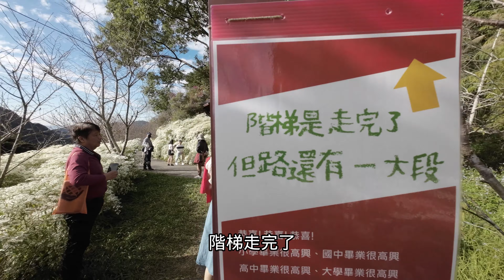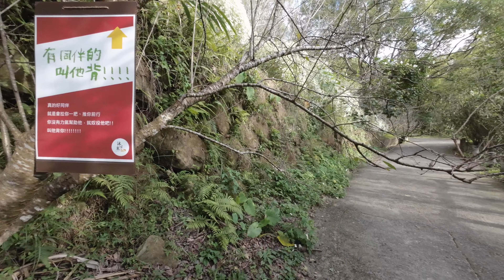Vlog 14 || 新社沐心泉休閒農場 || 黃金楓 || 白雪木 || 賞楓 || 賞櫻花 || 愛的景點 || 一生咖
新社 沐心泉休閒農場，種植滿滿的白雪木、黃金楓，黃金楓又稱黃金槭樹，每年秋天天氣轉涼後，五瓣的葉片會慢慢從綠色轉成金黃色，不會變紅，會維持2個月之久變枯後落葉，每當陽光灑落，滿樹金光熠熠、耀眼燦爛的黃金色澤相當討喜。
看的出來園主用心經營，到處充滿巧思，拍照點滿滿，吸引網紅，是一個假日休閒的好地方。